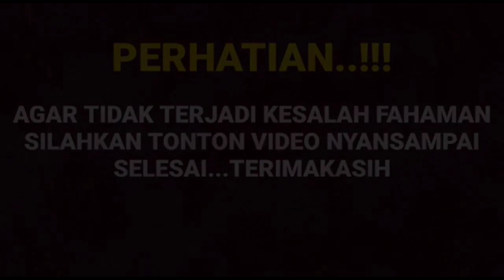Mendadak heboh 2 sejoli ini sudah tak malu lagi dan saling melepas rindu namun pada ahirnya mereka?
Mendadak heboh 2 sejoli ini sudah tak malu lagi dan ssling melepas rifu namun pada ahirnya mereka???

__SEKIAN & TERIMAKASIH___